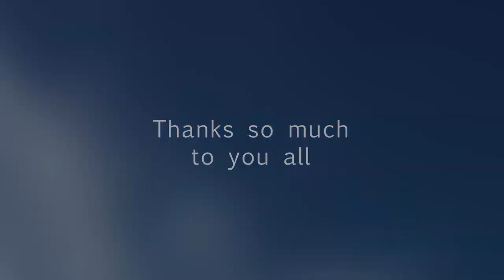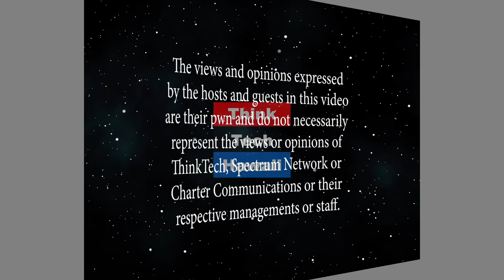A look at the Public Utilities Commission PUC (Stan the Energy Man)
The Hawaii PUC, keeping things 'real' for everyone.  We'll be talking about how the PUC's role, but more importantly catch up with Rachel James on her views on Hawaii's clean energy future.  The host for this episode is Stan Osserman.  The guest for this episode is Rachel James.